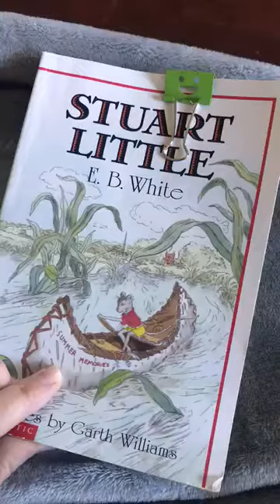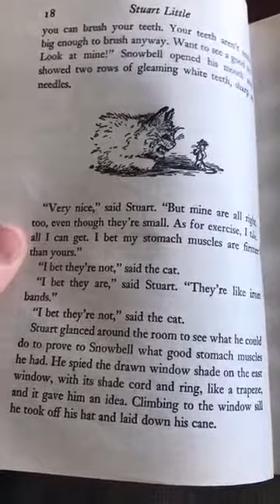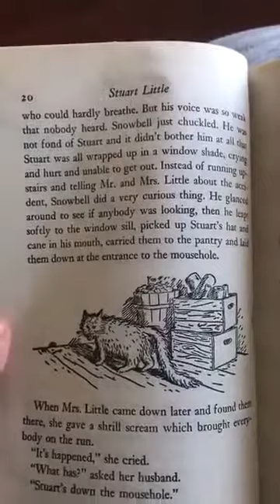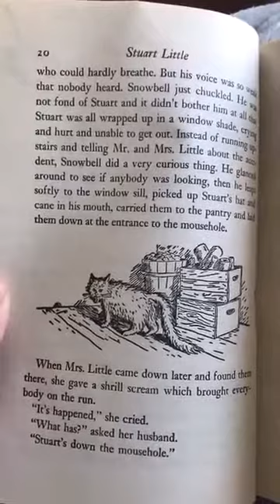Stuart Little - Chapter 4